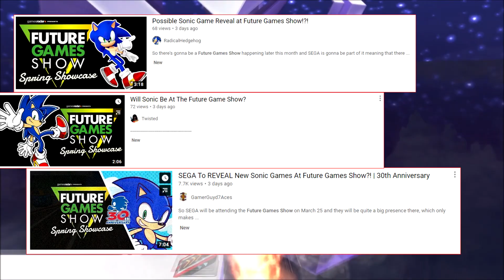Sonic MIGHT not be in the Future Game Show || Sonic 30th Anniversary Discussion 2021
I honestly think that the possibilities of Sonic being at the Future Game Show is 50/50, so don't get overhyped about it.